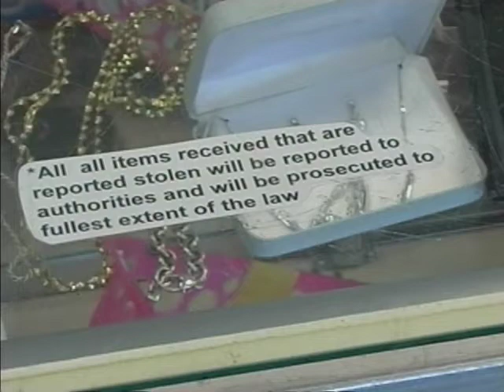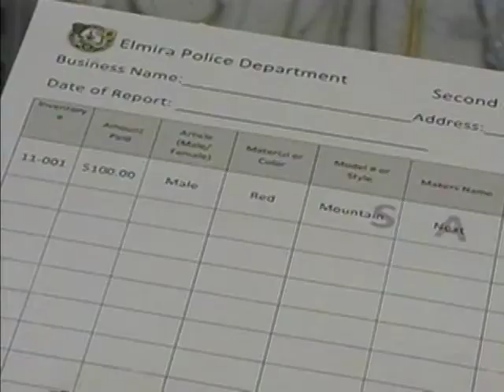Swapshops Crackdown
Reported for WENY-TV News by Walter Smith-Randolph